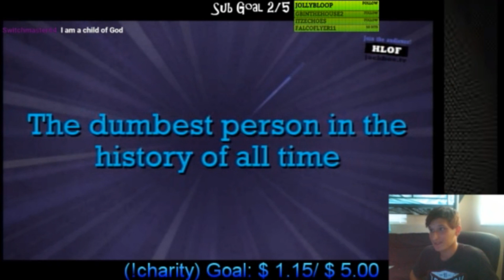SWITCHCHAMP - Weekly Highlights #3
Editing done by TheFunBucket